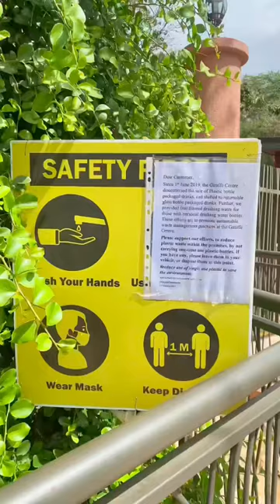Giraffe Center, Nairobi Kenya